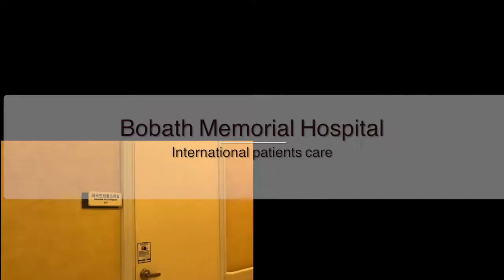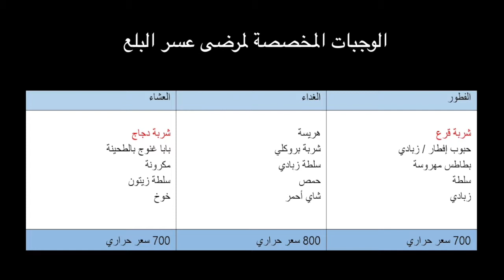مستشفى بوباث التذكاري التعريف بالوجبات الغذائية المناسبة للمرضى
مستشفى بوباث التذكاري
التعريف بالوجبات الغذائية المناسبة للمرضى